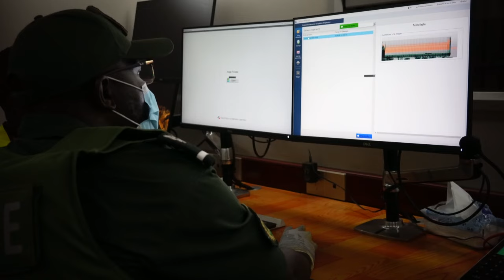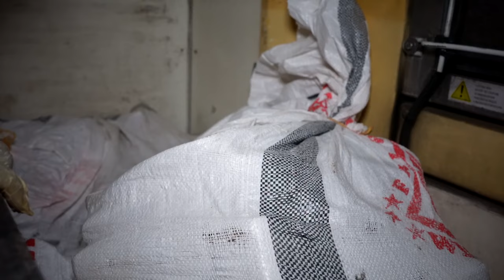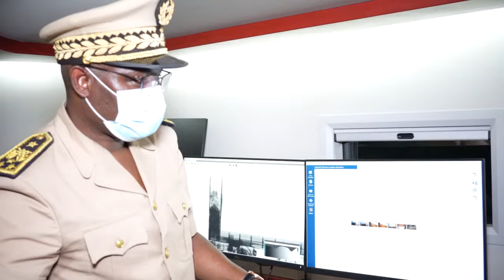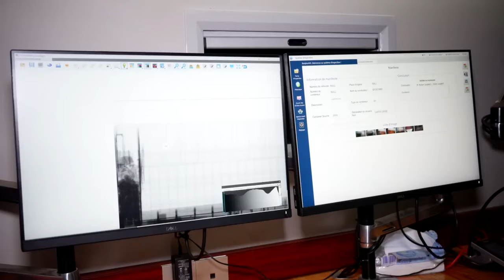Saisie record de cocaïne à Kidira: Une interconnexion et une mutualisation des moyens, exigées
Plus de 1 130 kg de cocaïne dont la contrevaleur est estimée à plus de 90 milliards de francs CFA ont été interceptés par la douane de Kidira. Cette saisie record enregistrée à moins d’un mois après la confiscation  de près de 92 kg de drogue à Koumpentoum, a suscité l’inquiétude de deux colonels à la retraite, à savoir Antoine Wardini et Sangou Faty.  Proposant en ce sens, le renforcement des effectifs des forces de défense et de sécurité, ils soutiennent que les éléments de la douane ne doivent pas être seuls dans la bataille.

« La douane seule ne peut pas faire le travail. N'importe qui, n'importe quelle unité au Sénégal ne peut pas faire le travail de façon indépendante. Il faut qu'il y ait interconnexion, il faut qu'il y ait mutualisation des moyens pour que ça marche », atteste le colonel Antoine Wardini. Et pour que ça marche aussi, les forces de défense et de sécurité doivent être renforcées, a appuyé le colonel à la retraite Sangou Faty.

« La montée en puissance en matière d'équipements et surtout dans le maillage territorial doit passer par le renforcement de la gendarmerie en particulier, l'armée, la douane et les eaux et forêts. La population a également sa place dans le combat. Cette affaire de sécurité, c’est une histoire affaire nationale.Tout le monde est concerné. Si un citoyen voit un camion chargé quelque chose de louche, on doit pouvoir  rendre compte. Si on voit quelque chose en cours de route, qui n'est pas très clair, rendez compte.  Le compte rendu est très important pour ceux qui veulent exploiter l'information », dit-il.

Et, pour le colonel Faty les conséquences sont nombreuses. « C’est notre jeunesse qui est menacée. Au-delà même de la drogue, il y’a les trafiquants d'êtres humains, le terrorisme etc. Par conséquent, on doit continuer à accompagner les forces de défense pour qu'on puisse serrer le maximum le maillage territorial », indique-t-il.